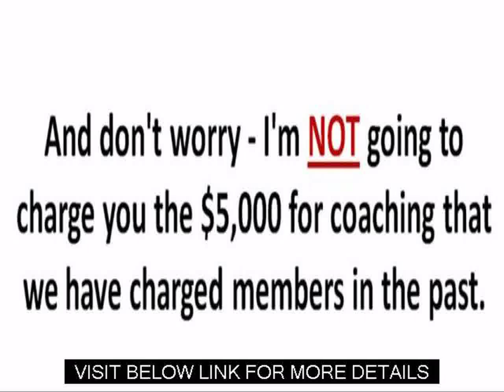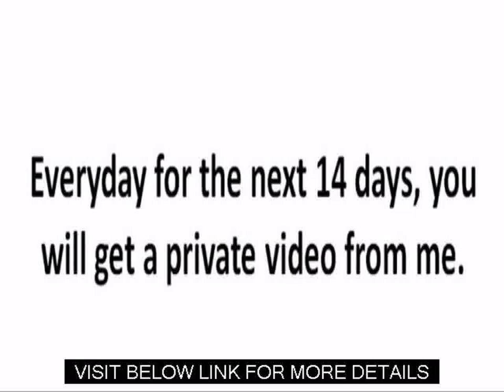Internet Marketing Ebooks Dotcomsecrets X Internet Marketing Coaching Program Review Guide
Afilliate Marketing
Affliate Programs
Internet Marketing Guru
Network Marketing Online
Real Estate Internet Marketing
Internet Marketing Consulting
Online Marketing Web Page Copywriting
Online Marketing Seminar
Benefits Of Internet Marketing
Online Marketing Plan Software
Free Internet Marketing Training
Free Internet Marketing Tools
Internet Marketing Solutions
Website Advertising